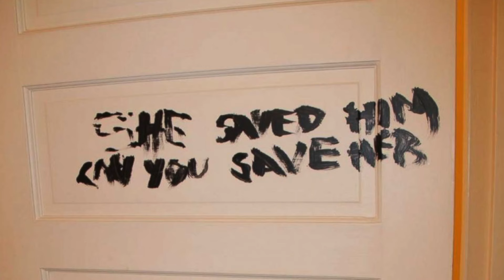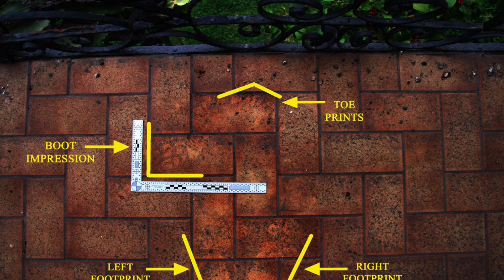EL MISTERIOSO CASO DE REBECCA ZAHAU Y MAX SHACKNAI || M&M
Rebecca estaba pasando unas vacaciones en la mansión de su novio Jonah junto al hijo de el, Max, cuando sucedieron dos muertes misteriosas en dos días...

Envíame tus historias paranormales o historias que te hayan pasado al correo si quieres salir un vídeo de narrando historias paranormales de mis seguidores